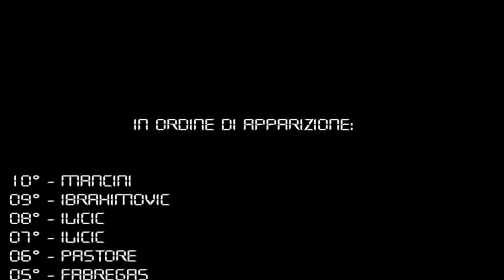PES 6 The Best 32 Goals 1° To 10°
Pro Evolution Soccer 6:
The Best 32 Goals 1° To 10°
Durata: 4:20